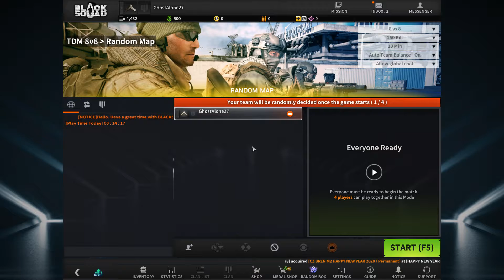This Game Still Sucks... But It's Alright - Black Squad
CSGO is still waaay better but at least on here I get more kills lol. Enjoy this little montage I put together for your pleasure... or displeasure.